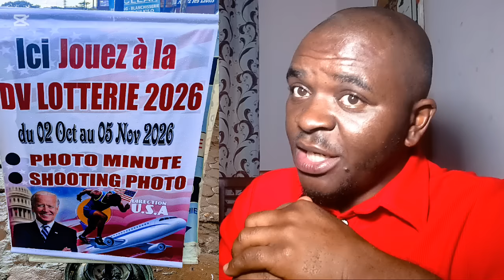⛔R.I.P frère 😭CANADA à tout Pr!x et voilà le Pr!x 😭😭 Fa!tes attent!on ooooo, ils sont dehors